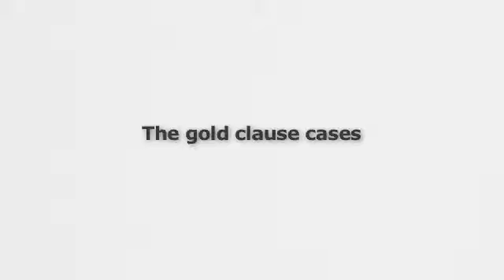The gold clause cases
Reginald Howe, of and James Turk, Director of the GoldMoney Foundation, talk about Supreme Court precedents regarding the gold clause, which specified that debts be repaid in gold.

They also talk about the legal tender cases over the Greenback dollars during the civil war. They comment on the lack of judicial review of Nixon's decision to close the gold window. Howe explains that it is extremely difficult to square the fiat dollar system with the plain language of the Constitution.

This interview was recorded on August 6th 2011 in London.